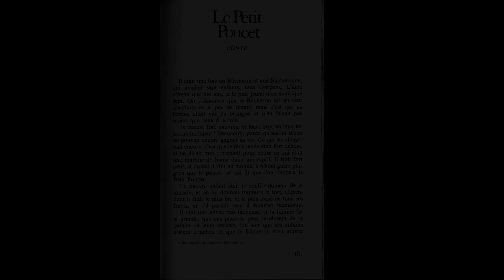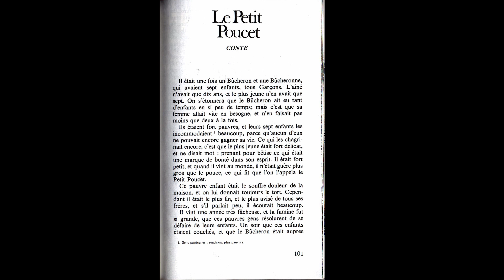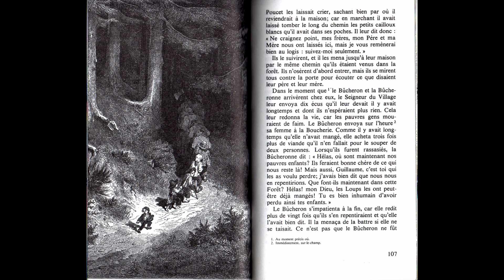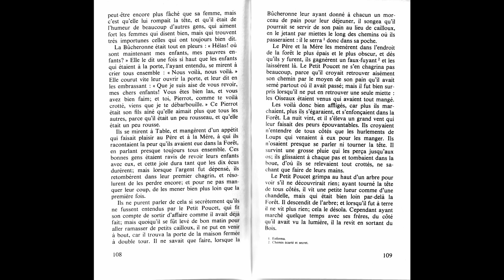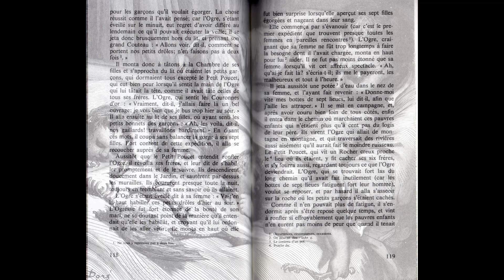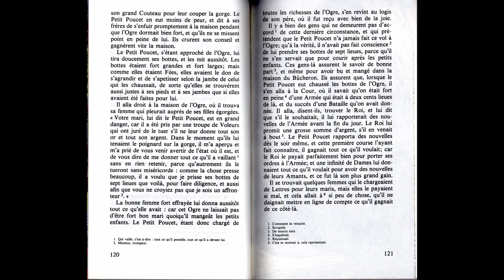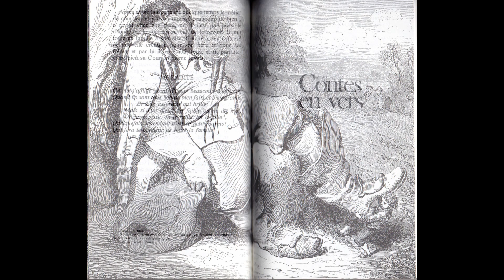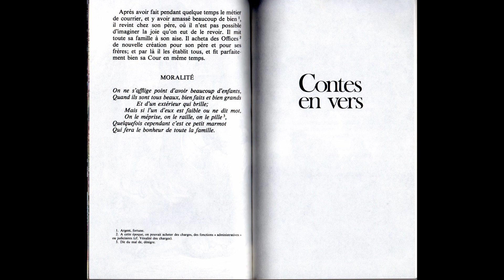Le petit Poucet - Dernier des contes de ma mère l'oye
O²rey Energéticienne & Coach
Chaine Vidéo sur la spiritualité, mieux-être, alchimique.
Vous verrez des vidéos sur la compréhension des énergies spirituelles de façon consciente et des contes qui transmettent des valeurs morales. Elles ont un aspect alchimique et parlent à votre inconscient.
L’un comme l’autre peut être utilisé de façon concrète dans votre quotidien.
Mon FaceBook : @odeuxrey
Mon Instagram : @odeuxrey
Pour échanger et poser des questions, sur Discord : uvWDJQ
Vous avez la possibilité de me contacter via les différents réseaux proposés ci-dessus.